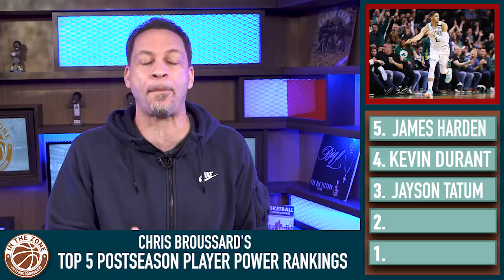In the Zone' with Chris Broussard Podcast: Al Harrington - Episode 60 | FS1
Former NBA power forward Al Harrington joins Chris to talk his NBA career and his new cannabis business. Then in Knockdown J, Chris is joined by FS1's Jason McIntyre to discuss whether another championship this year would make LeBron the G.O.A.T and how Bryan Colangelo's potential burner accounts might affect Sixers free agency.

0:00-05:22 - Top 5 Postseason Player Power Rankings
05:23-01:08:29 - Al Harrington Interview
07:22-08:05 - Do the Cavs have a chance to win the Finals?
08:06-9:00 - Has the torch been passed to Durant?
9:01-09:58 - How do you feel watching LeBron in his 15th year?
09:59-11:50 - What’s LeBron’s best move this summer?
13:38-17:06 - Do you regret going straight to the NBA?
18:20-19:47 - Should high school players be able to go pro?
21:05-23:14 - What was it like playing for D’Antoni?
27:14-28:10 - Are a lot of players involved in gangs?
28:11-32:19 - What was it like playing with Metta World Peace?
32:20-37:25 - Tell us about your cannabis ventures?
43:34-48:35 - How do other players feel about marijuana legalization?
48:36-57:35 - Tell us about your experiences with the police?
59:56-01:01:00 - What other business ventures are you involved in?
01:01:01-01:02:43 - Do players struggle to find a passion to replace basketball?
01:03:43-01:05:08 - How did you deal with anxiety as a player?
01:05:09-01:08:29 - Who’s the GOAT?
01:08:30-01:31:17 - Knockdown J
01:10:00-01:16:56 - Is LeBron the GOAT if he beats Golden State?
01:16:57-01:23:27 - Best Player: LeBron or Durant?
01:23:28-01:30:06 - Will the Colangelo drama hinder LeBron’s decision?